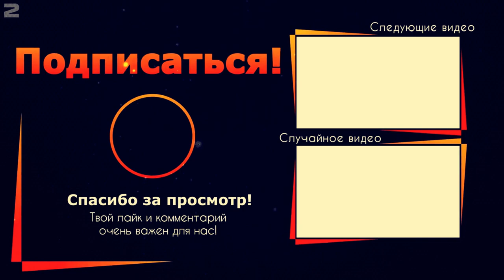Farming Simulator 22 : село Малинівка ● Косим траву бензо косилкою та прибираємо двір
Farming Simulator 22 : село Малинівка від 0 до 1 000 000$ ● Косим траву бензо косилкою та прибираємо двір

✅ СЛАВА УКРАЇНІ!